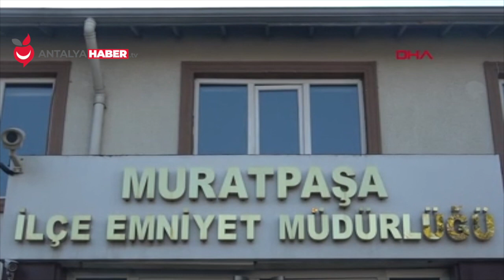Antalya'da sosyal medya fenomeni hırsızlıktan tutuklandı